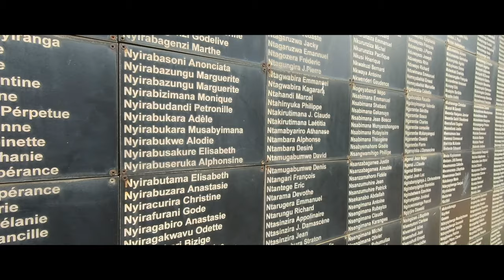Filmgottesdienst 2022: Die Kraft der Versöhnung | Trailer | Compassion Deutschland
Der neue Filmgottesdienst findet am 25. September 2022 statt. Ihre Gemeinde kann daran teilnehmen.

Am 7. April 1994 begann in Ruanda der Völkermord an der Tutsi-Minderheit: Innerhalb weniger Wochen töteten radikale Hutu mehr als 800.000 Tutsi. Nachbarn, Familien und Klassenkameraden gingen aufeinander los und töteten systematisch alle Tutsi und gemäßigten Hutu.

Mittendrin: Vital Nsengiyumva. Er wuchs als siebtes von neun Kindern in Ruanda auf. Beim Genozid wurde sein Vater und viele weitere Verwandte ermordet. Der Filmgottesdienst 2022 erzählt eine Geschichte der Versöhnung: Von einem schmerzhaften Weg, der das Zerrissene zusammenbringt. Von einem Mann, der Hass besiegt und bittere Armut überwindet.

Eine bewegender Film, der die verändernde Kraft der Versöhnung zeigt.